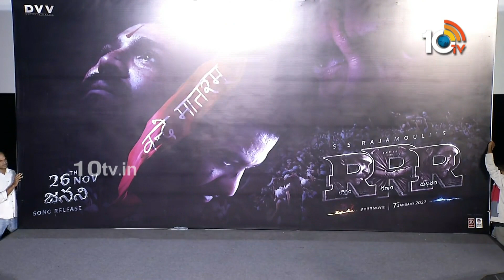Rajamouli great Words about Janani Song | Ram Charan | Jr.NTR | 10TV Entertainment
10tv News Channel Owned by Spoorthi Communications Private Limited. 10Tv is one of the leading News channels which the delivers National and International And Regional News Streaming 24/7.10Tv has its wings spread all over the world to deliver the trustful news.Channel Dedicated to GeneralNews, LiveReports, Breaking News, Sports News, Weather News, Entertainments, BusinessUpdates, Big Debates,Exclusive Interviews etc.